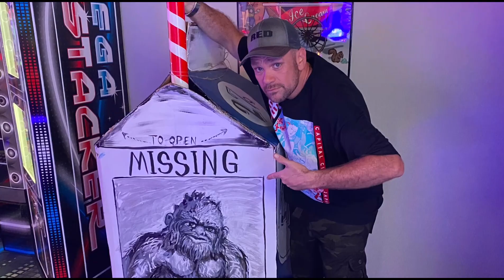UFO WHISTLEBLOWERS, Psychic’s and Spiritual Wellness on Its #420 SomeWhere Podcast